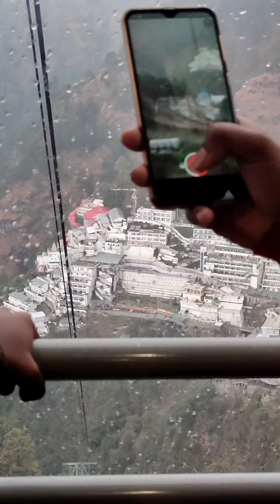Shri Mata VaishnoDevi Yatra || Jammu Tour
points:
Shri Mata VaishnoDevi Yatra with complete details | Jammu Tour

Vaishnodevi Devi Vlog | Jammu Vlog

वैष्णो देवी: ताजा नजारा || मौसम व हालात || LATEST UPDATE MARCH 2021

Vaishno Devi Katra Vande Bharat | New Delhi se Katra Sirf 8 Hours Mai 😎